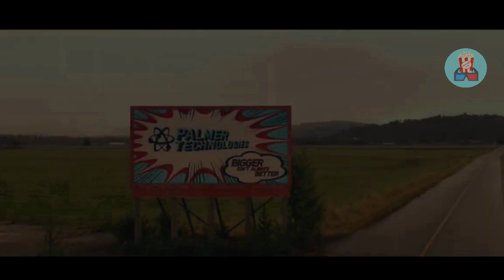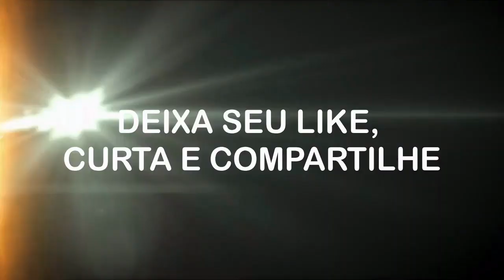THE FLASH TRAILER HD 2022 Ezra Miller Criado por Fã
Gostaria de deixar claro que este é um trailer feito por um fã. Infelizmente, este trailer não é Original. Isso significa que ele contém clipes de outros filmes e parte de Jogos de Game, reunidos com efeitos especiais usando o editor de vídeo e o editor de fotos.

Roteiro:

The Flash chega à tela grande para um filme solo com Grant Dustin O Flash do do multi-verso. Eles se unem para enfrentar seu inimigo Flash reverso.

Filmagem usada:

CRISIS ON INFINITE EARTHS "EZRA MILLER AS THE FLASH CAMEO" - (CRISE NAS TERRAS INFINITAS "EZRA MILLER AS O FLASH CAMAFEU")
JUSTICE LEAGUE MOVIE - (FILME DA LIGA DA JUSTIÇA)
THE STANFORD PRISON 2015 FILM - (O FILME DA PRISÃO DE STANFORD 2015)
THE FLASH COMICON TRAILER- GRANT DUSTIN - (TRAILER COMICON O FLASH - GRANT DUSTIN)
JUSTICE LEAGUE - THE FLASH (FAN SHORT) BY CRIMSON VISION STUDIOS - (LIGA DA JUSTIÇA - O FLASH (FAN SHORT) DA CRIMSON VISION STUDIOS
PORTAL GREEN SCREEN EFFECTS BY GREEN SCREEN EFFECTS - (EFEITOS DA TELA VERDE DO PORTAL DO EFEITOS DA TELA VERDE)
INTRO BACKGROUND BY JAMEZVDB - (INTRODUÇÃO ANTECEDENTES POR JAMEZVDB)
THE FLASH VS REVERSE-FLASH (CW 3D FAN ANIMATION BY CRIMSONED RENZE - (O FLASH VS REVERSE-FLASH (CW 3D ANIMAÇÃO DE FÃS POR CRIMSONED RENZE)
TIME LAPSE 2015 FILM - (FILME LAPSO DE TEMPO 2015)
MacamTV

MUSIC CREDIT

BLACK WIDOW TRAILER #1 SOUNDTRACK BY FEATURE PRESENTATION - (BLACK WIDOW TRAILER # 1 TRILHA SONORA POR APRESENTAÇÃO DE RECURSO)